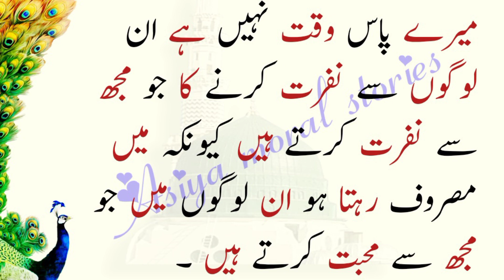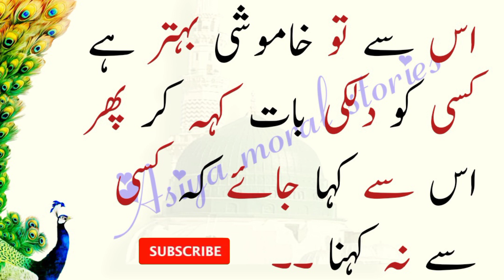AQal Mand Aur Bewakoof may farq | Best Quotes in Sheikh sadii | Asiya moral stories | Motivational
ایڈیٹر: آسییہ پٹھان۔
جاری کردہ تاریخ = 29/ November 2022
انتخاب: ارسلان خان ：
لیبل: آسیہ مورال سٹوری
پیداوار: آسیہ مورال سٹوری

نوٹ: تمام کاپی رائٹ آسیہ مورال سٹوری اسٹوڈیو کے ذریعہ محفوظ ہیں، لہذا ڈان، ٹی دوبارہ اپ لوڈ نہ کریں۔ اگر کوئی ہمارے مواد کو استعمال کرنے کی کوشش کرتا ہے تو وہ ہڑتال کا سامنا کرے گا.
ہم آپ کے لئے (آسیہ مورال سٹوری) کو بہتر اور دل لگی کرنے پر مسلسل محنت کر رہے ہیں۔ ہمیں جانے کے لئے آپ کی مسلسل مدد کی ضرورت ہے. براہ کرم کسی بھی سوالات/تجاویز/مسائل کے لئے باکس پر تبصرہ کرنے کے لئے آزاد محسوس کریں یا اگر آپ صرف ہیلو کہنا چاہتے ہیں. ہم آپ سے سننا پسند کریں گے. اگر آپ نے ویڈیو کا لطف اٹھایا ہے، تو YouTube پر سبسکرائب کریں اور اپنے دوستوں کے درمیان اشتراک نہ کریں.

اعلان کریں کہ تمام سلائڈ شو مجھ سے تعلق رکھتے ہیں. تصاویر تمام Google تصویر کی تلاش سے لے لیتے ہیں اور اعلی درجے کی تصویر تلاش کے اختیارات کا استعمال کرتے ہوئے ہیں. تمام تصاویر تعلیم کے مقاصد کے لئے اس ویڈیو بنانے کے دوران کافی استعمال کیا گیا تھا. ہم اس کے علاوہ جذباتی طور پر کسی کو متاثر کرنے کا مطلب نہیں ہے. اس خوبصورت اور متعلقہ تصاویر فراہم کرنے کیلئے  اور یوٹوب کا شکریہGoogle کا شکریہ.
میں نہ ہی شاعر مصنف نہیں ہوں، میں صرف محدیث ہوں. میں صرف اپنے انداز میں اپنے الفاظ میں جادو الفاظ پیش کرتا ہوں.

نوٹ: کاپی رائٹ ایکٹ 1976 کے سیکشن 107 کے تحت کاپی رائٹ ڈس کلیمر، تنصیب، تبصرہ، خبروں کی رپورٹنگ، تدریس، اسکالرشپ، اور تحقیق کے مقاصد کے لئے "منصفانہ استعمال" کے لئے الاؤنس بنایا جاتا ہے. منصفانہ استعمال کاپی رائٹ کی ترتیب کی طرف سے اجازت دی گئی ہے جو دوسری صورت میں خلاف ورزی کی جا سکتی ہے. غیر منافع بخش، تعلیمی یا ذاتی استعمال کی تجاویز مناسب استعمال کے حق میں توازن.